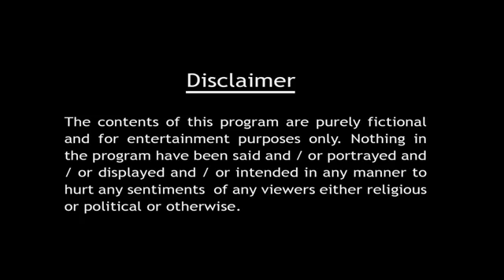Mahisasur pala 2019 মহিষাসুর পালা 2019 full HD video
Ramananda